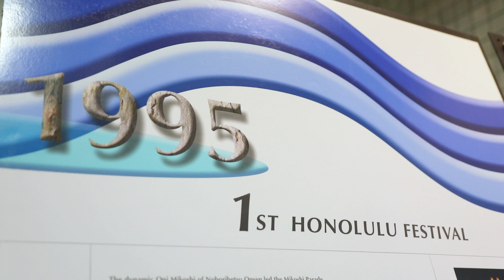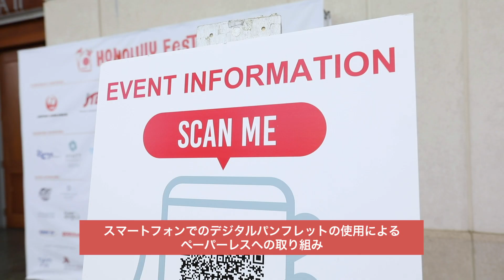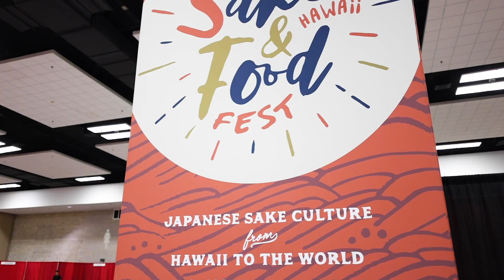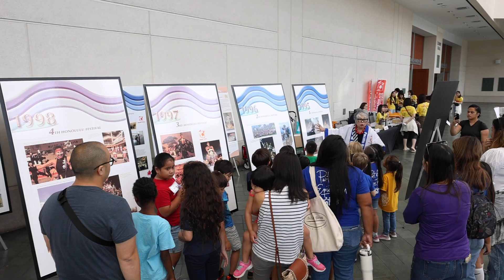ホノルル フェスティバル 2023 ダイジェスト / Honolulu Festival 2023 Summary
『第27回ホノルル フェスティバル』が開催されました。フェスティバルの様子をまとめました！

‹第27回ホノルル フェスティバル›
日程：2023年3月10日(金)、11日(土)、12(日)
場所：ハワイコンベンションセンター、アラモアナセンター／センターステージ、ワイキキビーウォーク特設ステージ、カラカウアアベニューなど

ホノルルフェスティバルはハワイの主要な文化イベントであり、ハワイの人々と環太平洋地域の相互理解、経済協力、民族的調和を促進しています。全てのイベントへの入場は無料で、どなたでもフェスティバルに参加いただけます。詳細については、公式ウェブサイトをご覧ください。

The “27th Honolulu Festival” has been held. Here is the summary of the Honolulu festival!

‹The 27th Honolulu Festival›
Date: March 10 Fri. 11 Sat. 12 Sun. 2023
Location: Hawaii Convention Center, Ala Moana Center/Center Stage, Waikiki Beach Walk Special Stage, Kalakaua Avenue, etc.

The Honolulu Festival is Hawaii’s premier cultural event, promoting mutual understanding, economic cooperation and ethnic harmony between the people of Hawaii and the Pacific Rim region. Admission to all the events is free, ensuring that everyone can take part in the Festival.